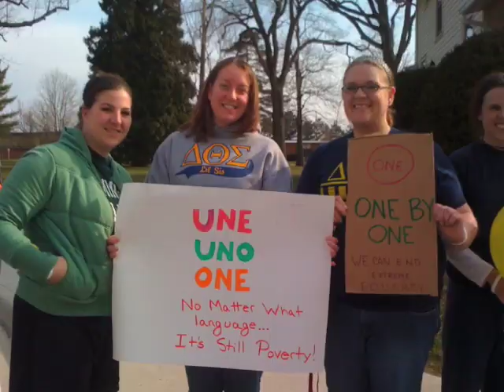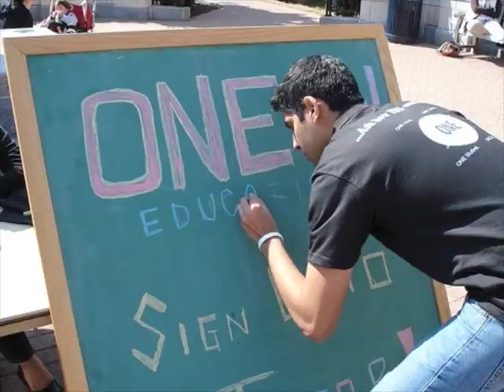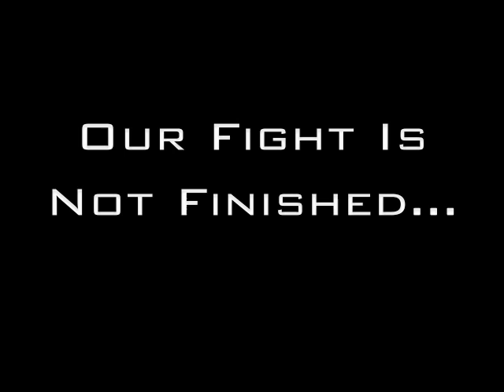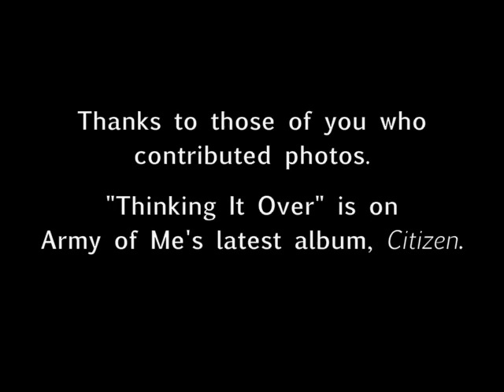ONE Campus Challenge Winner Video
One year. Hundreds of Schools. 27,000 Students. Working to end extreme poverty.